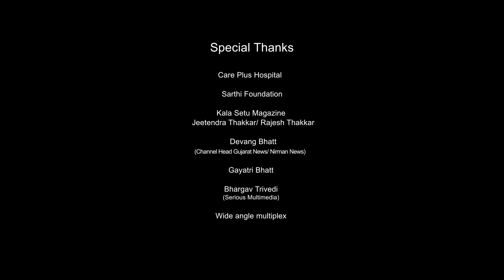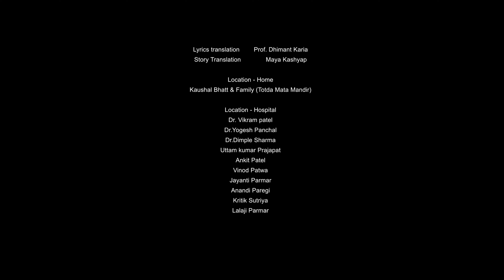Shiro Full Film| India's First Covid-19 Award Winning Short Film| Sky Feelms Production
27+ National and International Award Winning Gujarati Short film,
Happy to serve you here.

Living in old Ahmedabad, a child raised without a father with a mother and grandfather suffers from Corona Virus. Considering the time's seriousness, the boy has admitted to the hospital with a heavy heart. Despite many efforts, the boy does not recover. The nurse present in the hospital feels pity and understands the cure for his illness somewhere. He immediately implements the treatment and the son and other children with him recover and return home.

TEAM SHIRO
Production: Sky Feelms
Story/Producer - PAAVAN SOLANKI
Director /Cinematographer/Editor -  AKASH SOLANKI

Screenplay/Dialogue/Lyrics- KRUTI PATEL

Song Composer- AKASH PATIL , DIVYESH DHOKIYA
Playback Singer-  SHLOKA VYAS, DIVYESH DHOKIYA

Music & Background Score -  ZALAK PANDYA
Mixed & Mastered  - SWAR MEHTA (SWARAAG STUDIO)
Sarangi - IKRAM KHAN
Flute - PANDIT RB NAIR

Chief Ad - KRUTI PATEL
Assistant Directors -  MEET JOSHI,  PRIYAL BHATT

1st Cam Asst. - DHRUV VYAS
Camera op. - MAYUR GOHIL
Gaffer - MACK  YADAV

Production Head- DHRUV NAYAK
Production asst. - KHALAS KUSHANG